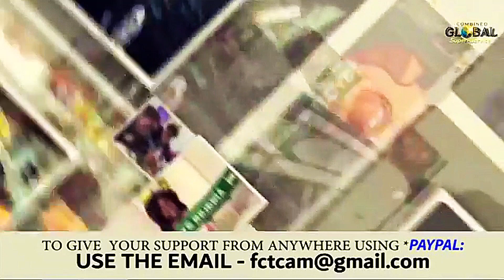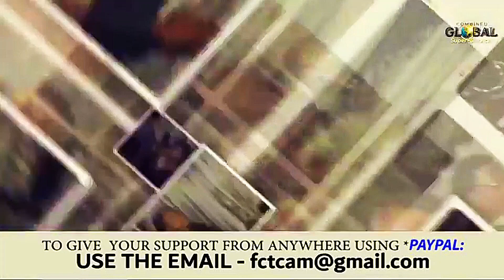CGSS Episode 133.Be wary of envy and unforgiveness.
This message focuses on the need to be wary of envy and unforgiveness. It is a trap from the enemy!